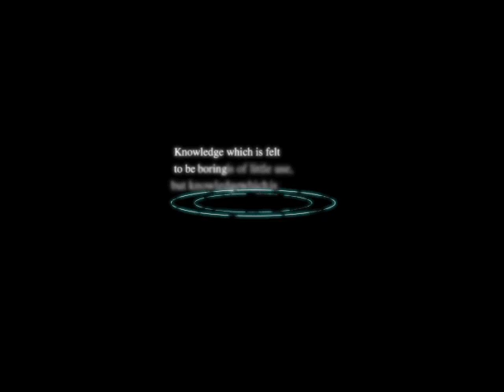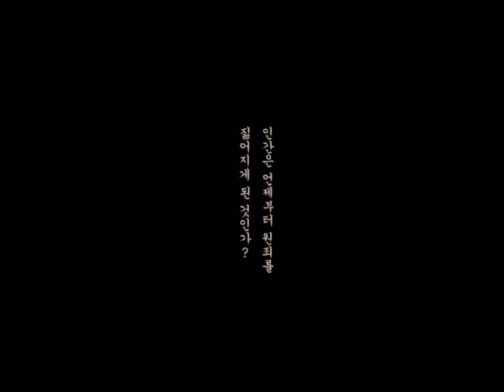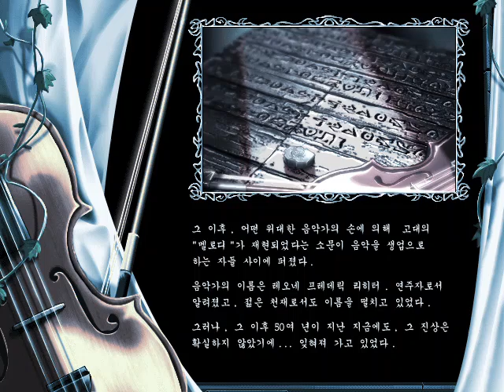[PC] 영웅전설 5 - 바다의 함가 / The Legend of Heroes 5 - A Cagesong of The Ocean / 英雄伝説 5 - 海の檻歌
영웅전설 5 바다의 함가 오프닝 & 초반 영상